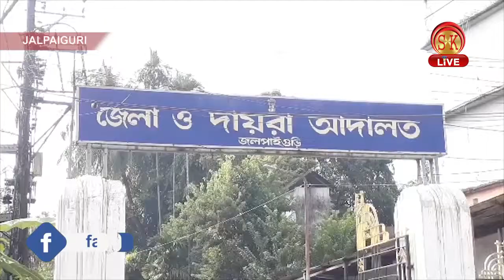जलपाईगुड़ी मा सामूहिक बलात्कार आरोपीहरु ले अदालत मा आफ्नो अपराध स्वीकार गरे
Group Rape Case At Jalpaiguri, West Bengal
जलपाईगुड़ी मा सामूहिक बलात्कार
आरोपीहरु ले अदालत मा आफ्नो अपराध स्वीकार गरे